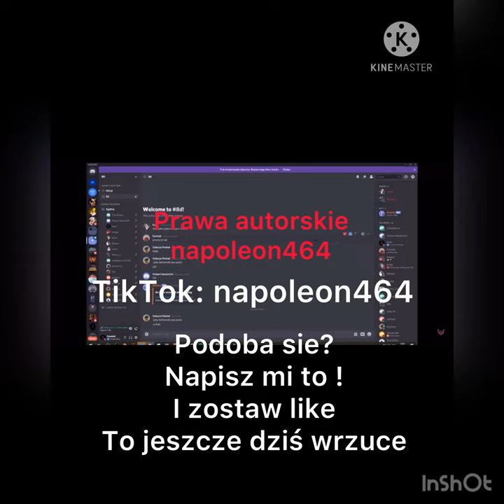RAJDOWANIE ELEKCJI - ZOBACZ OPIS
WAŻNE INFO
TikTok ciągle usuwa mi filmy, część z Was mogła nie widzieć tego odcinka więc wrzucam go na YouTube ponieważ wiele osób mnie o to prosiło.

Jeśli będzie dużo like i komentarzy to jeszcze dziś wrzucę film z elekcji na YouTube!

 Bardzo Was proszę o napisanie w komentarzu czy chcecie więcej itp, jakby nie patrzeć to bardzo mi zależy na Twojej opinii itp, kocham rozgrywkę, zabawę, jest pandemia a wszyscy siedzą w domach więc staram się umilać czas :) Pozdro

BARDZO CIĘ PROSZĘ - ZOSTAW LIKE I NAPISZ KOMENTARZ

TEGO NIE CZYTAJ:

Filmy nie mają na celu nikogo urazić! Nie popieram tego typu zachowań !

OSOBY WE WSZYSTKICH FILMACH SĄ AKTORAMI KTÓRZY MAJĄ SWOJĄ ROLE W FILMIE, FILMY NIE MAJĄ NA CELU SIAĆ ŻADNEJ NIENAWIŚCI
OSOBY KTÓRE WCHODZA NA PLATFORMĘ Zoom, Discord, Google Meet, Microsoft Teams, MUSZĄ POTWIERDZIC REGULAMIN W KTÓRYM JEST NAPISANE: ,, APLIKACJA NIEODPOWIADA ZA ROZPOWSZECHNIANIE TWARZY I DANYCH OSOBOWYCH UCZESTNIKÓW "

Nie jestem właścicielem filmów, wrzucam je na prawie cytatu
📖Zgodnie z (art. 29 ustawy o prawie autorskim i prawach pokrewnych)

-Moja opinia odnośnie RAJDOWANIA/TROLOWANIA-
Nie nakłaniam widzów do powyżej zamieszczonych treści.
Uważam to za niewłaściwe zachowanie uczniów podczas zajeść